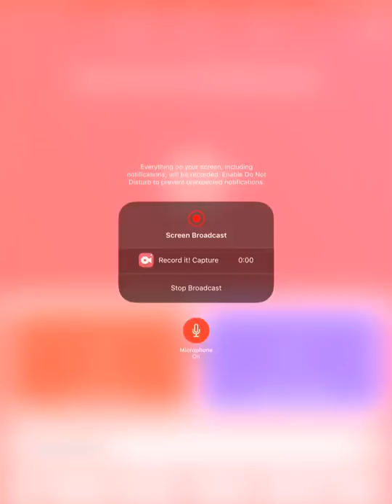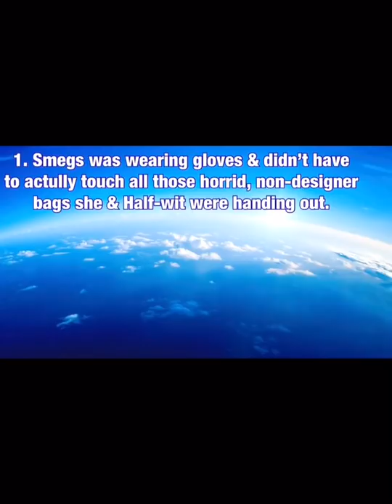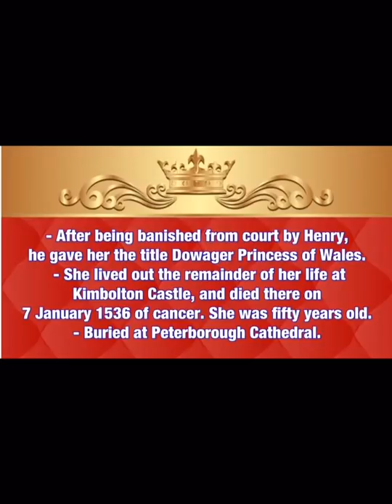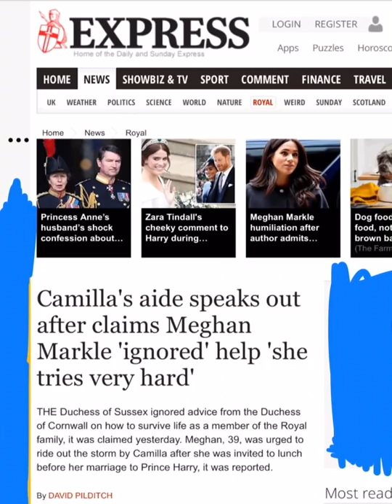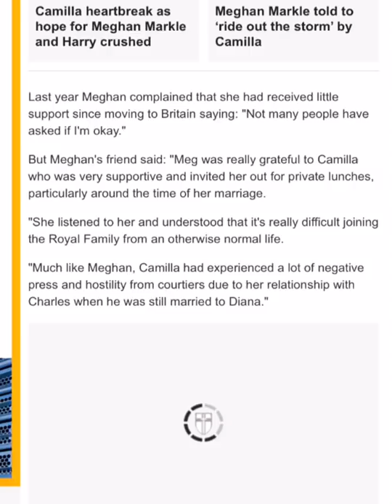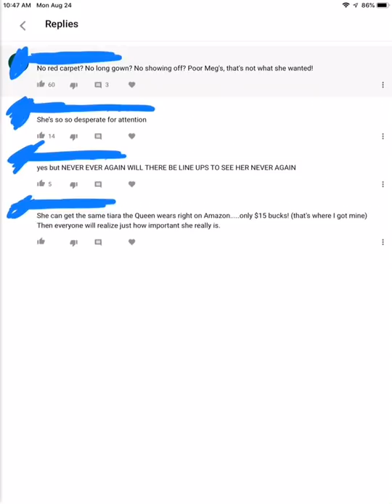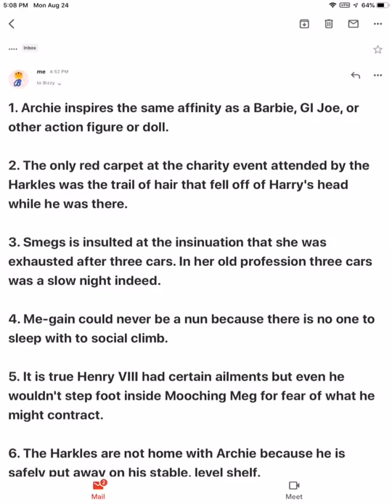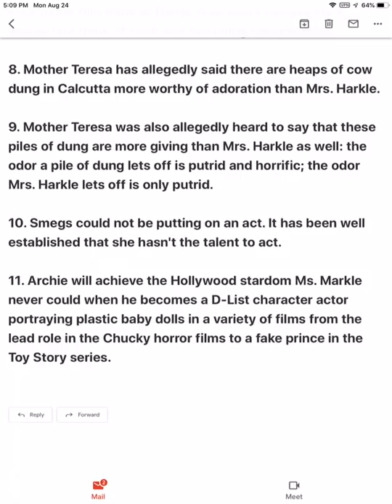Don't Look Back in Anger, Camilla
Smegs ignores Camilla’s advice and more mega marching!

My new channel with all the Royal News you can use PLUS tons of Royal History:
Real Royal Tea:

To send me love notes, tokens of appreciation, trinkets or toys & treats for my four dogs (Valerie, Myrtle, Gemma & Edward), here is my address:
Bizzy Bee
Stephens City, VA 22655
USA

Hit the notification button as well! Also, please tell your friends about me.

Featured Article:
MM ignored Camilla:

Prince Harry Meghan Markle The Sun Sky News Daily Mail Inside Edition The Royal Family British News UK News Sussex Royal The Queen According 2taz murky meg celt news yankee wally danja zone Pauline just living princess tiffany bizzy bee lady c colin Campbell megxit alex belfield the voice of reason